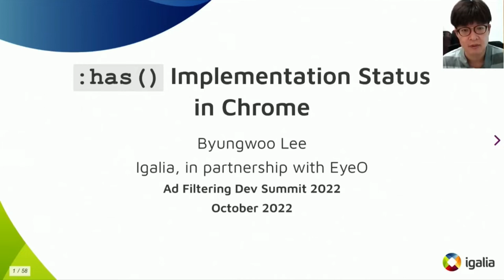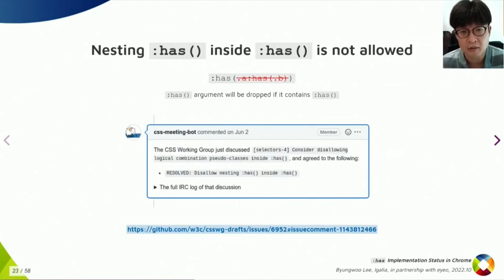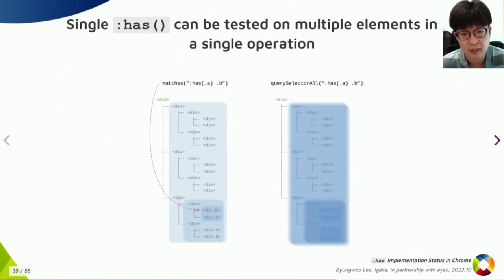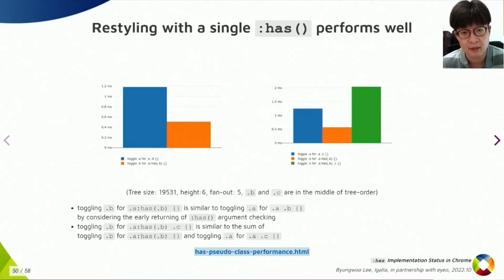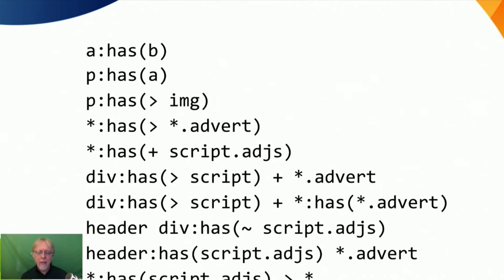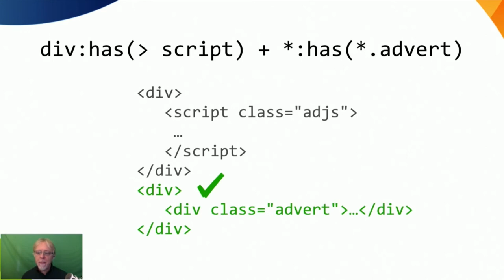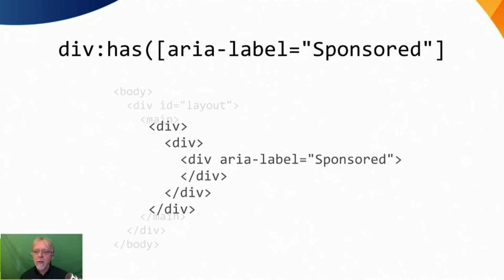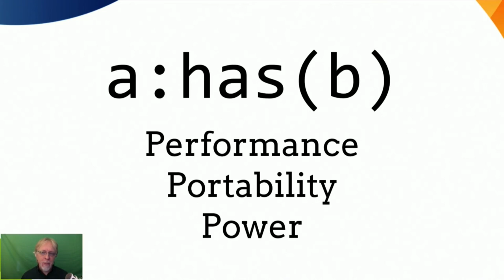Byungwoo Lee & Eric Meyer, Igalia: “CSS Selector ':has()'”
Check out this talk by: Byungwoo Lee, Software Engineer, Igalia & Eric Meyer, Developer Advocate, Igalia: “CSS Selector ':has()'”
Ad-Filtering Dev Summit 2022

⚫ What is AFDS?

AFDS 2022 was a hybrid event with speakers from Meta, Opera, Google and many more. Thank you to everyone who took part in making AFDS, the industry event for ad-filtering and the future of web monetization.

⚫ What is eyeo?
eyeo, the company behind AFDS 2022, is an online technology and monetization solutions provider dedicated to empowering a balanced and sustainable value exchange for users (end users and the users of other platforms such as browsers), advertisers and publishers. We have a clear vision: Putting you in control of a fair and prosperous internet.
Our 250+ employees are distributed worldwide, working remotely, or housed in one of our offices in Cologne, Berlin, or Malmö. We develop and provide a suite of innovative products and services, with our flagship ad-filtering technology powering some of the largest ad blockers on the market, like Adblock Plus and AdBlock, and our Acceptable Ads Standard reaching over 250 million online users